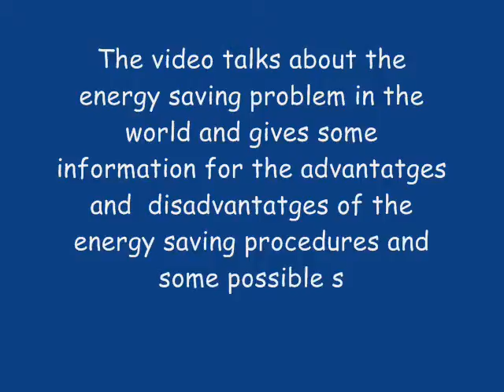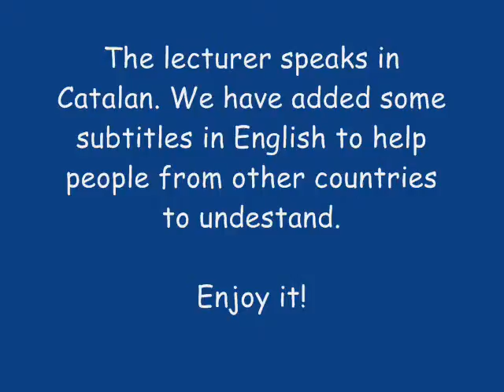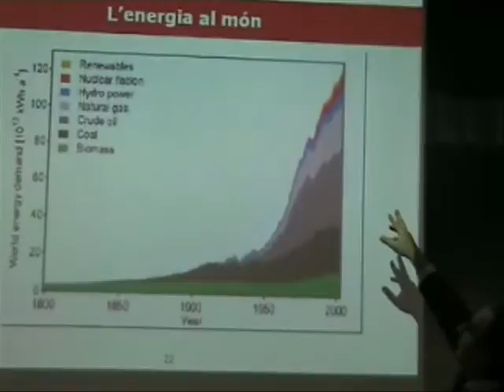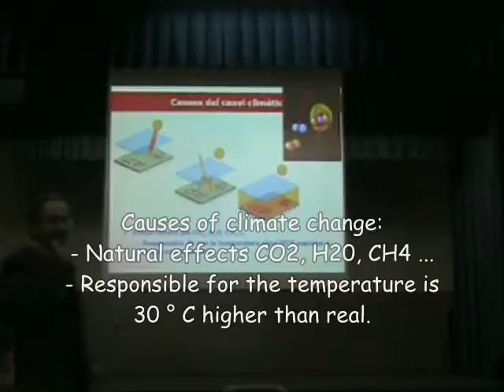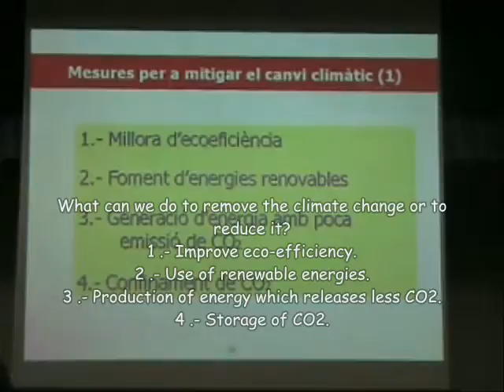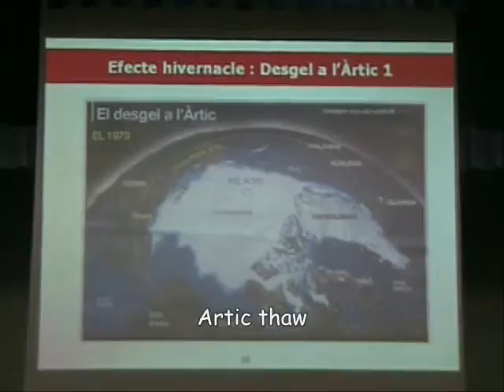Energy saving and climate change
Francesc Castells, from Universitat Rovira i Virgili in Tarragona (Spain) delivers a speech at the IES Sòl-de-Riu Alcanar about the global warming and gives some tips to reduce it.